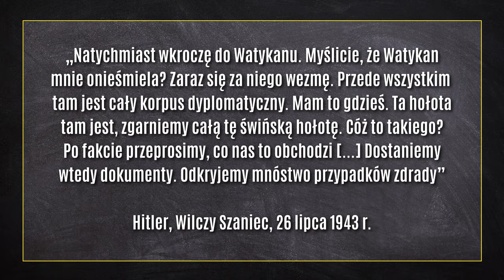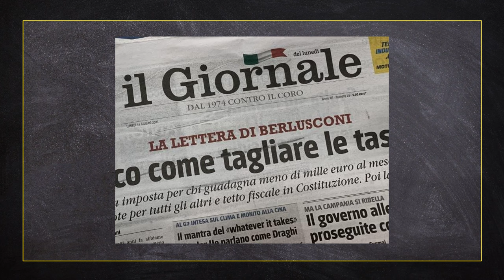dawnotemu - Uciszyć papieża - Operacja Rabat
Jedna z najbardziej tajemniczych i interesujących operacji wojskowych, której plany do dziś są szeroko dyskutowane. Operacja "Rabat", której celem było zneutralizowanie przez nazistów papieża Piusa XII. Jak wyglądały plany tej kontrowersyjnej operacji? Kto miał ją przeprowadzić? Jak zamierzano postąpić z Piusem XII i kardynałami przebywającymi w Watykanie?

Produkcja:
Łukasz Kluza
Dominik Puchała

Muzyka intro:
Jakub Brzeziński